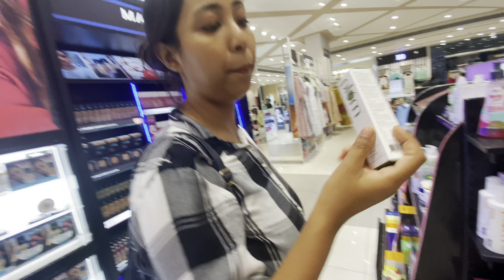Daily Vlog || Shopping With Family 🛍️ 🥰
Check out Mamaearth's Curd Shampoo & Conditioner